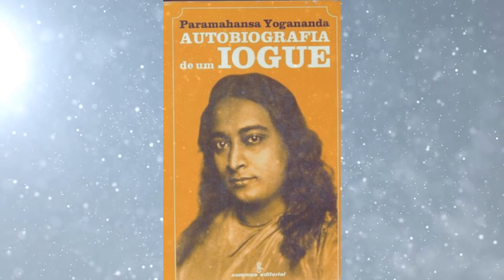O SANTO DE DOIS CORPOS - AUTOBIOGRAFIA DE UM IOGHE - PARAMAHANSA YOGANANDA - Parte 3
Extraído do livro:  Autobiografia de um Iogue - Paramahansa Yogananda - Self Realization Fellowship 1999.